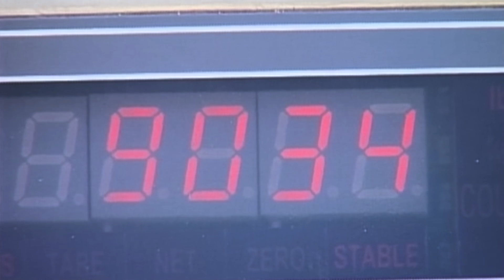World's Largest Rubber Band Ball - Classics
You won't believe the size and weight of this colossal rubber band ball!

The largest rubber band ball weighs 4,097 kg (9,032 lb), was made by Joel Waul (USA) and was measured in Lauderhill, Florida, USA, on 13 November 2008.